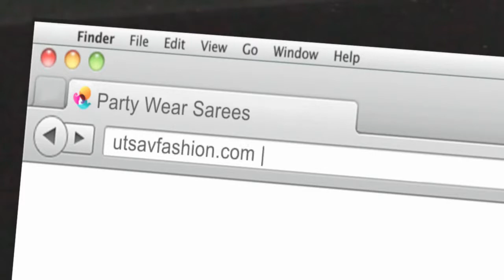Jyoti Sethi Featuring in Utsav Fashion new TVC Ad Celebrates India Anywhere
Jyoti Sethi featuring in a commercial Ad.